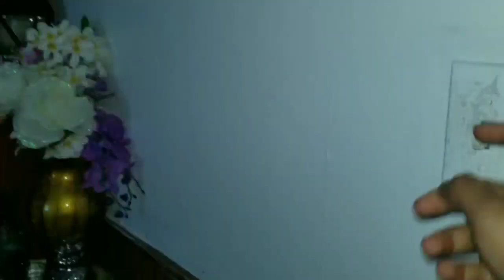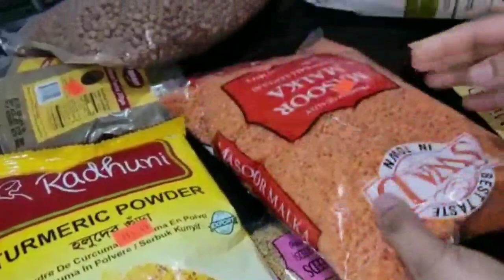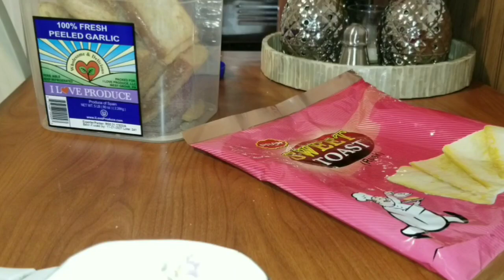grocery shopping | grocery shopping blog | American blogger Asma